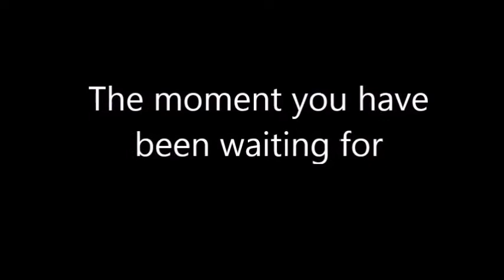S4 NRSL Universal Orlando cup series Chase race 8 at Piggzcreek